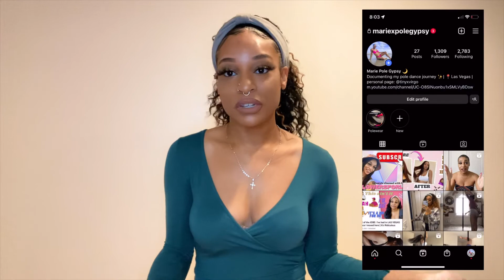25 FUN FACTS ABOUT ME | Get to Know Me a Little More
In this video I'm giving you guys 25 random fun facts about me, just something fun and lighthearted for you guys enjoy!

👻 Snap: flowersforleah